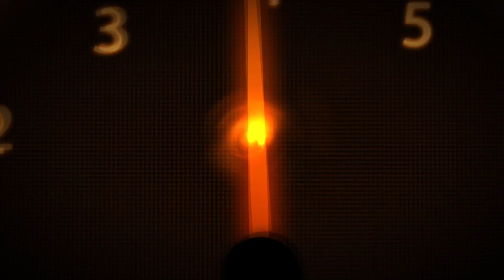Asphalt 9 | Lamborghini Terzo Millennio | Star Up / Upgrades 2⭐️ + Test Drive @Capital Of The World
2⭐️ - Rank 3618